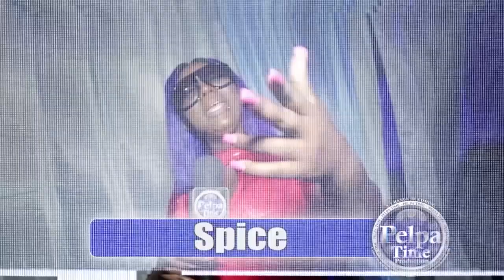SHANE O emerged from the dark room fully ready to shine bright